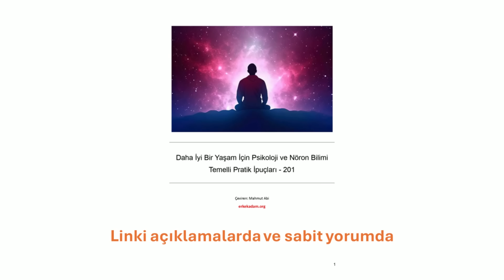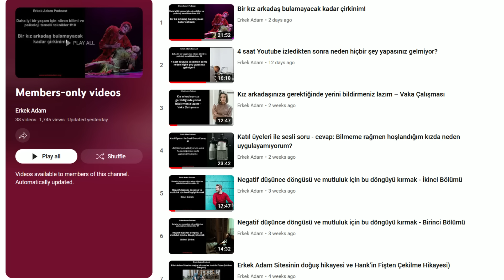Hayatımı değiştiren 5 alışkanlık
Daha İyi Bir Yaşam İçin Psikoloji ve Nöron Bilimi Temelli Pratik İpuçları – 101
Daha İyi Bir Yaşam İçin Psikoloji ve Nöron Bilimi Temelli Pratik İpuçları – 201

00:28 Uyandıktan sonraki 30-60 dakika boyunca ekranlı teknoloji kullanmayın.
02:44 Kafein kullanımını azaltın ya da tamamen kesin.
05:51 Volta atın
08:19 Kendinize düşünmek için zaman verin.
09:28 Tüketimi, üretime çevirin.